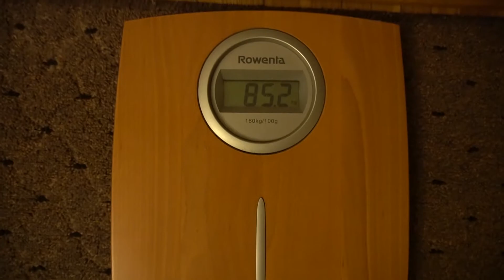За сколько дней можно похудеть на 5 кг | моя стратегия сушки сушка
После новогодних праздников и карантинов я обнаружил, что слегка стал жирным)))
Так вот в этом вступительном видео мы разберёмся за сколько дней можно сбросить 5 кг подкожного жира.
Расскажу о своей стратегии похудения или сушки.
 сушка